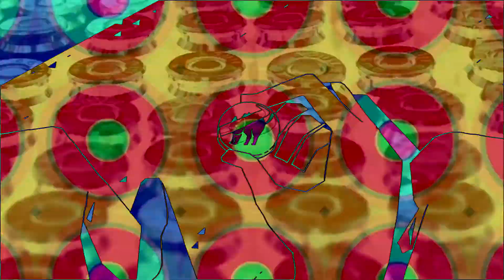Hey Bulldog - Al Lupo